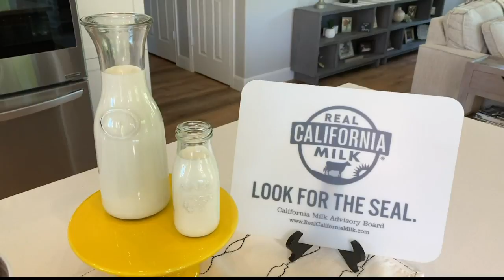Jazz Up Boring Recipes with Only a Walk to Your Kitchen (FCL Apr. 27)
Tips from a registered dietitians to spruce up your current meals at home!